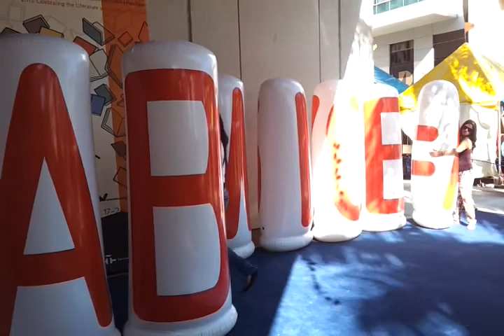Giant Alphabet short video with the creation of a huge word SABADO.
Launching of the Giant Alphabet project in the Miami Book Fair, the largest one in the USA.
This short video shows the composition of a word which wins a prize in a funny contest.

Lanzamiento del proyecto Alfabeto Gigante en la Feria del Libro de Miami, la más grande de EUA. El vídeo muestra la composición de la palabra que gana un divertido concurso.